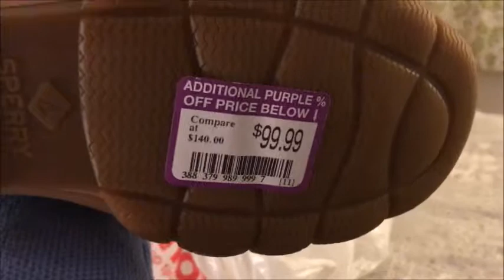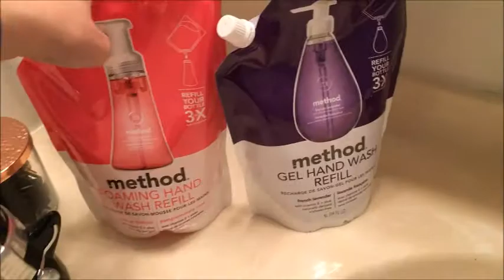Vlogmas Day 5:The Soap Dilemma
Welcome to vlogmas day 5. this was a super boring day but you gotta have those sometimes. I literally wasted soo much soap and I feel so bad about it haha